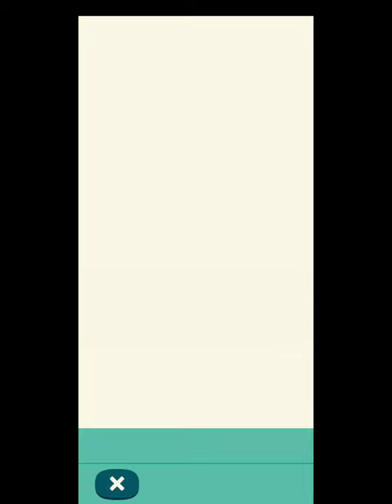Animal Crossing/ Bigfin reef suid, Skipjack tuna and Yllowwfin tuna 😍